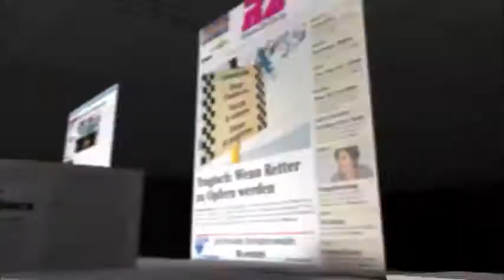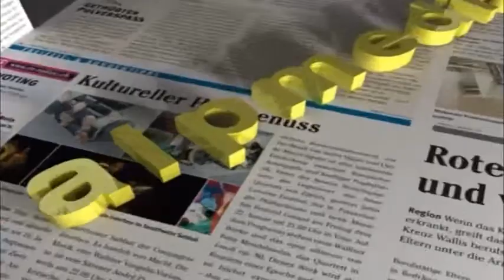Belalp-Kuhmasseur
Der 39-jährige Österreicher Robin Rieger ist bereits den zweiten Sommer auf der Belalp Kuhhirte. Dabei kommen die Kühe immer wieder in den Genuss einer wohltuenden Massage.